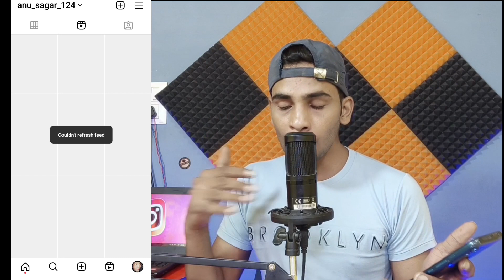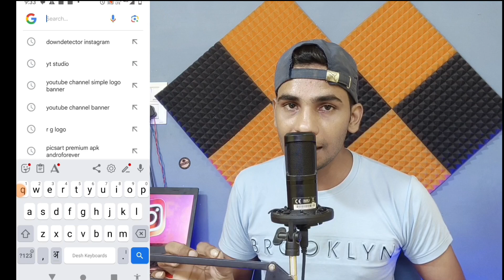How to fix instagram couldn't refresh feed android | Instagram can't refresh feed problem solve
1.couldn't refresh feed instagram
2.couldn't refresh feed instagram problem
3.couldn't refresh feed
4.couldn't refresh feed instagram tamil
5.couldn't refresh feed instagram 2023
6.couldn't refresh feed instagram kaise thik kare
7.couldn't refresh feed instagram iphone
8.couldn't refresh feed instagram malayalam
9.couldn't refresh feed instagram problem solve
10.couldn't refresh feed instagram telugu
11.reeler guide